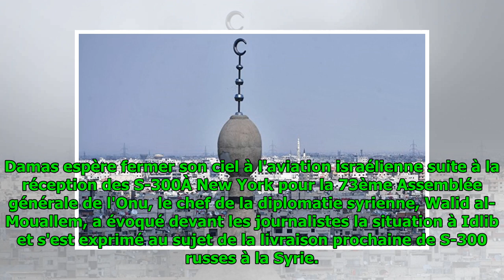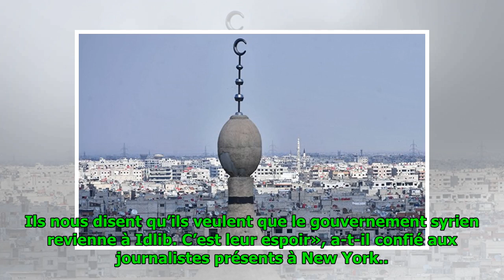Damas espère fermer son ciel à l'aviation israélienne suite à la réception des S-300